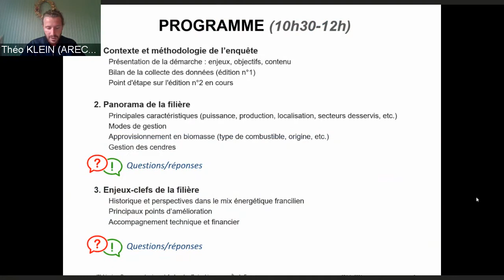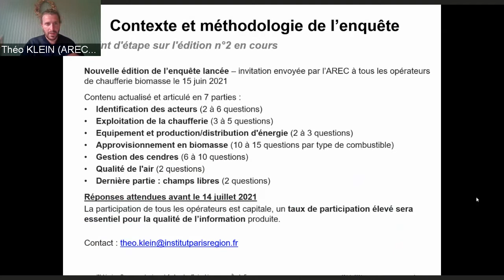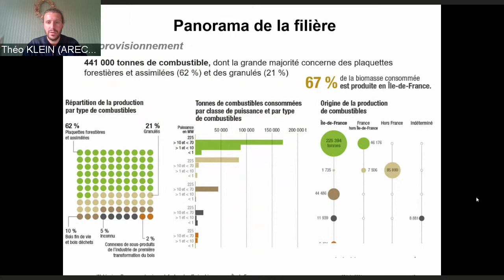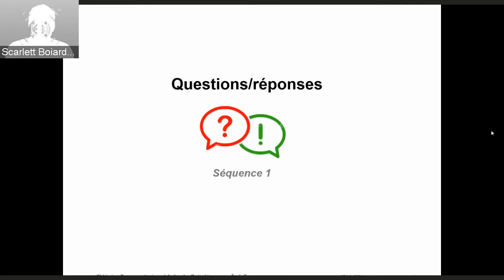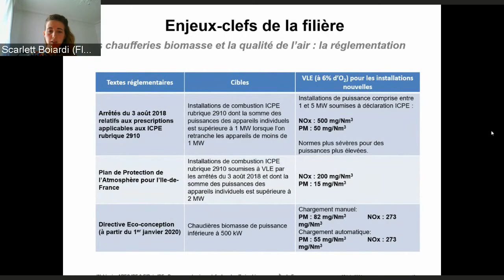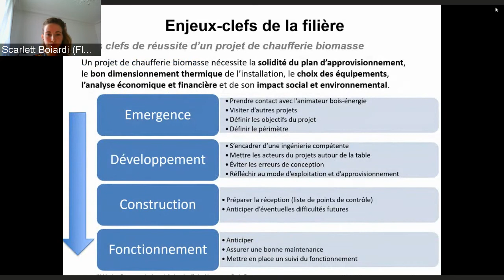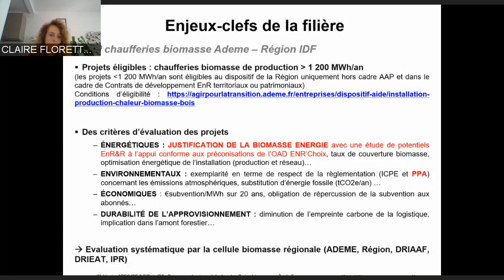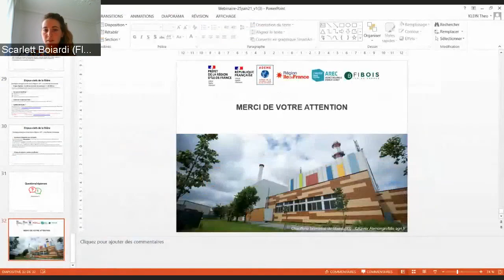Panorama et enjeux-clefs des chaufferies biomasse en Île-de-France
Webinaire AREC Île-de-France - FIBOIS Île-de-France - 25 juin 2021

En partenariat avec la Région, les services du préfet (DRIEAT et DRIAAF), l’ADEME Île-de-France, FIBOIS Île-de-France et l’AREC (L’Institut Paris Region) vous invitent au webinaire de restitution de l’enquête sur le fonctionnement des chaufferies biomasse collectives et industrielles en Île-de-France.

Avec 119 chaufferies biomasse en fonctionnement en Île-de-France, et un contexte politique favorable au développement de la filière, ce webinaire sera l’occasion de dresser un panorama du parc actuel de chaufferies biomasse en Île-de-France et de tirer des enseignement permettant d’accompagner le développement durable de cette filière.

Contexte et méthodologie de l’enquête
Présentation de la démarche : enjeux, objectifs, contenu
Bilan de la collecte des données (édition n°1)
Point d'étape sur l'édition n°2 en cours

Panorama de la filière
Principales caractéristiques (puissance, production, localisation, secteurs desservis, etc.)
Modes de gestion
Approvisionnement en biomasse (type de combustible, origine, etc.)
Gestion des cendres

Enjeux-clefs de la filière
Historique et les perspectives dans le mix énergétique francilien
Principaux points d’amélioration
Accompagnement technique et financier

Une session de questions/réponses sera proposée à la fin de chaque séquence.

Intervenants : AREC IDF, FIBois IDF, ADEME IDF et Région IDF